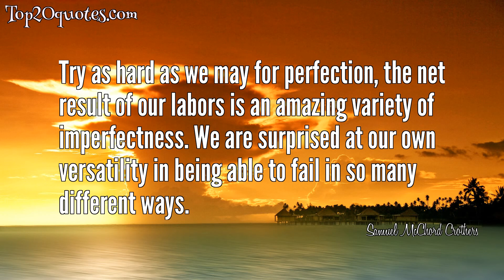🌦 Top 5 Quotes of Samuel McChord Crothers - Essayist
Top 5 Quotes of Samuel McChord Crothers:
 ▸ The trouble with facts is that there are so many of them.
 ▸ A prose writer gets tired of writing prose, and wants to be a poet. So he begins every line with a capital letter, and keeps on writing prose.
 ▸ The test of real literature is that it will bear repetition. We read over the same pages again and again, and always with fresh delight.
 ▸ Try as hard as we may for perfection, the net result of our labors is an amazing variety of imperfectness. We are surprised at our own versatility in being able to fail in so many different ways.
 ▸ Positive thinking is the key which unlocks the doors of the world.
🖎 Author: Samuel McChord Crothers
♛ Career: Essayist
📅 Life: b. June 7, 1857